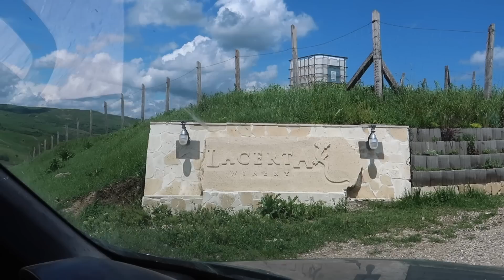Top 15 atrakcji BUKARESZT & TRANSYLWANIA | Co zobaczyć w Bukareszcie?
Rumunia to jeden z biedniejszych krajów byłego bloku wschodniego i jak każdy z nich ma trudną przeszłość. Bukareszt, często nazywany Małym Paryżem, jest miastem kontrastów. Z jednej strony widzimy francuską architekturę, z drugiej czysto komunistyczne naleciałości. Widać też sporo wpływów osmańskich.

Musimy stwierdzić, że Bukareszt to świetna lokalizacja na city break, tym bardziej jeśli wybierzemy się też na wycieczki poza stolicę. Przed Wami najlepsze atrakcje w Bukareszcie i Transylwanii!

Spis treści:
Intro - 00:00
1. Stare miasto - 1:20
2. Cărturești Carusel - 1:36
3. Caru' cu Bere - 2:00
4. Hanu' lui Manuc - 2:35
5. Cerkiew Kretzulescu - 2:49
6. Klasztor Stawropolski - 3:03
7. Pasajul Macca Villacrose - 3:17
8. Pałac Ludowy - 3:32
9. Atheneum Romanum - 4:09
10. Rumuński Bank Oszczędnościowy - 4:26
11. Łuk Triumfalny - 4:43
12. Rejon winnic - 5:08
13. Transylwania - 5:33
14. Pałac Pelesz - 5:46
15. Braszów - 6:19
16. Zamek Bran - 6:56